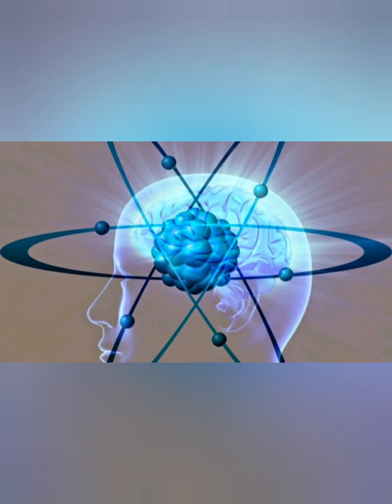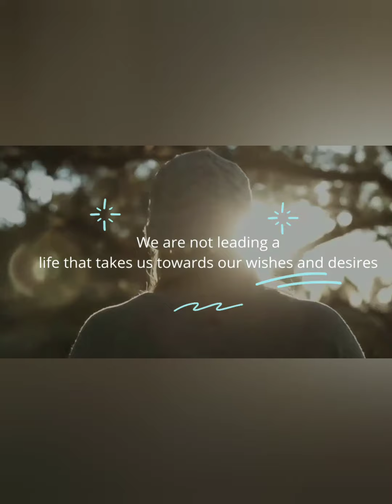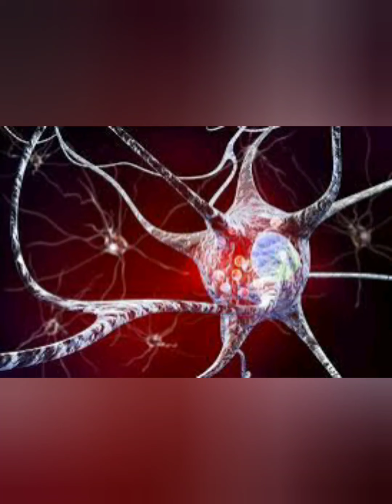The Subconscious Mind By Dr. Divya Naik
The conscious mind is a creative mind; the subconscious mind is a programmed mind, a habit of mind, it decides the nature of how our life is programmed. When a baby is in the womb development of brain takes place, just like operating system with no programs in it hence nature created the first 10 years of our lives to download behaviors by observing our parents, siblings and our community.